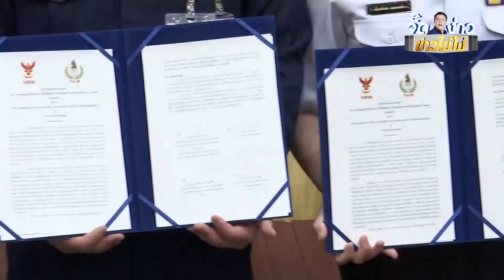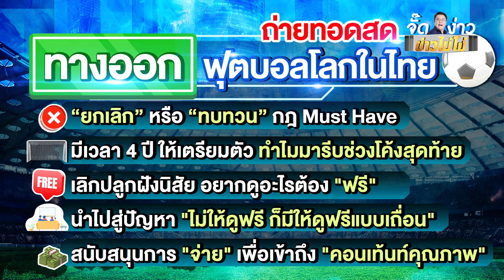เกือบอดดู ฟุตบอลโลก 2022 | Highlight | EP.41 | จั๊ดง่าวข่าวไม่โง่ | ข่าวช่องวัน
เกือบอดดู! สุดท้ายไทยถ่ายฟุตบอลโลก ครบ 64 แมตช์ แล้วทำไมมาปิดดีลเอาป่านนี้ ?